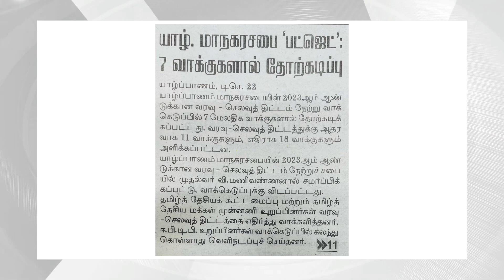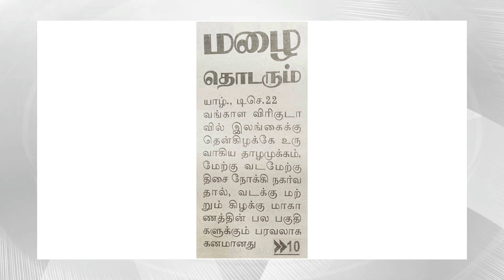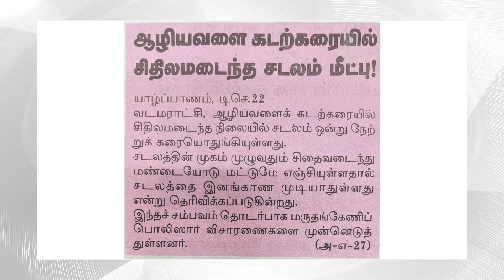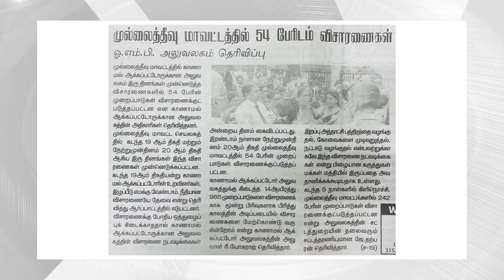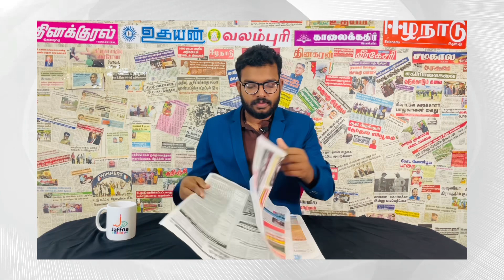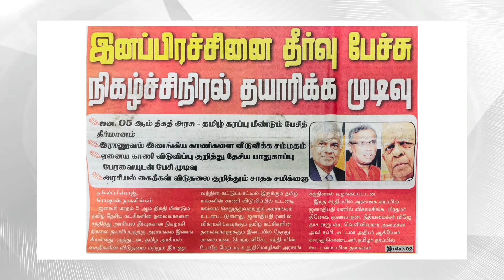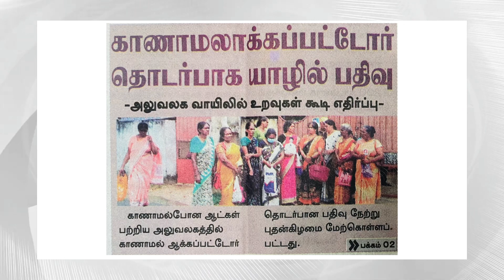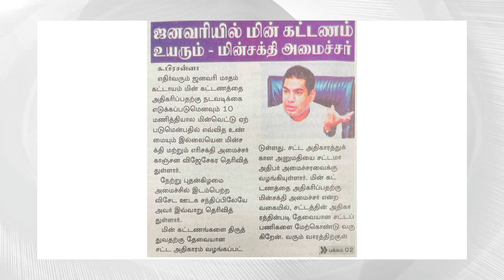பொங்கலுக்கு முன்னர் தீர்வுக்கான இணக்கத்தை எட்ட முடிவு! 10,11,12,13 ஆம் திகதிகளில் தொடர் பேச்சுவார்தை